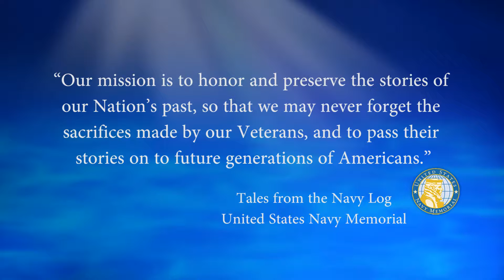USNM Interview of Elmer Gerdes Part Three Memories of the WestPac Cruise on the USS Spinax and Home